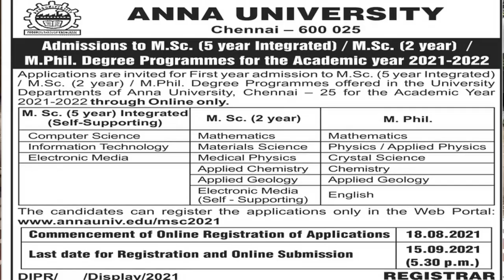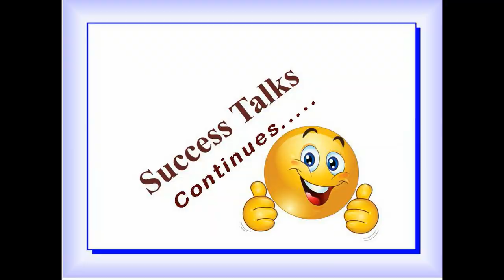ANNA UNIVERSITY | CHENNAI | M.SC 5 YEARS INTEGRATED COMPUTER SCIENCE | IT | ELECTRONIC MEDIA | 2021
ANNA UNIVERSITY | CHENNAI | M.SC 5 YEARS INTEGRATED COMPUTER SCIENCE | IT | ELECTRONIC MEDIA | 2021 | SUCCESS TALKS 14

Anna university !! One of the best places in Chennai.. Best Ever :)

ANNA UNIVERSITY CEG
KURUKSHETRA - a humorous scenario on the technical festival of College of Engineering, Guindy, Anna University.The highlights of this year's edition are: Drone racing, Neon run, Virtual Reality Gaming, K! Awards

Let's look into all the features and performance of Anna university, Chennai including the ranking and Accreditation to Student and Faculty Information , courses and Placement information to sports and Infrastructures.

Study experience in Anna University Chennai | Top ranking institution in India | College of Engineering Guindy | Why I choose Anna University | Advantages of studying in Anna University | Best College | Internship experience | Top Placement companies | M.SC (5 years) Integrated course | Computer Science | Information Technology | Electronic media | Scope of Electronic media | Dream to get a seat in Anna university | Professors Teaching Professional manner | Industrial Exposure | Library | Skill developing platform | Kurukshetra | Techofes | Agni | Engineers | Cini Actors | Sports Stars | Technologist | Professionalist |Governor House | Mechanical Engineering | Electrical Engineering | Robotics | CEG Tech Forum | Leo Club | Artificial Intelligence club | Letter of recommendation | Memorandum of Understanding (MOU) | Hostel Facilities | NRI | A. P. J. Abdul Kalam | Actor Ajith Kumar | Application Open | Best salary | அண்ணா பல்கலைக்கழகம் | Anna university admission 2021( Started) | How to fill Anna university 2021 application from Online